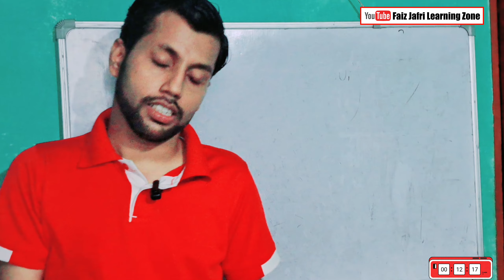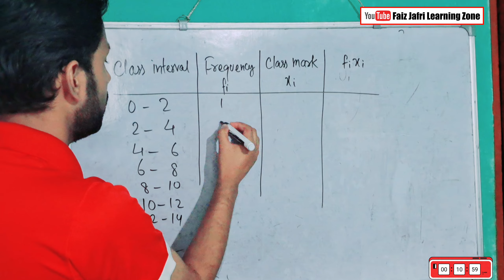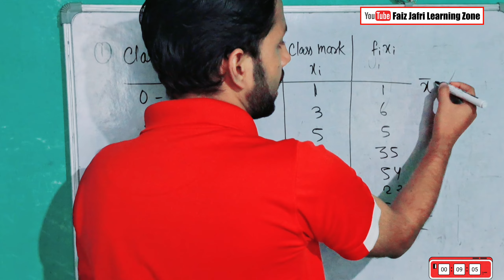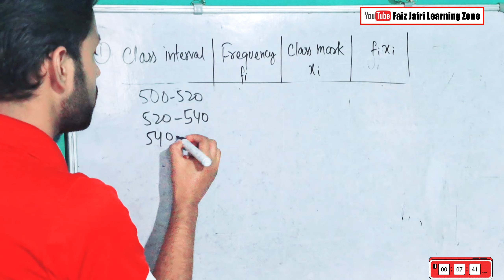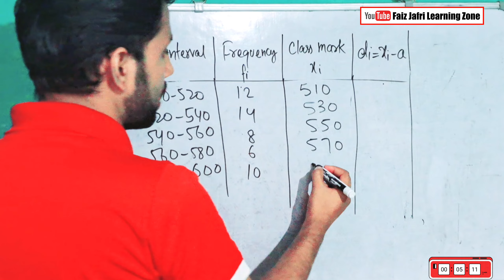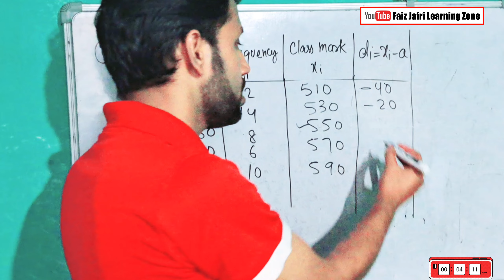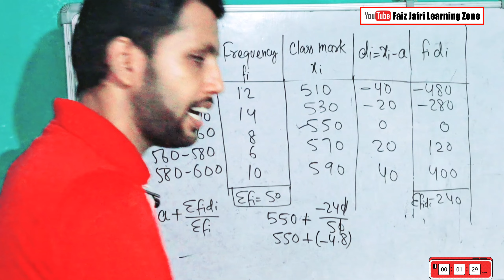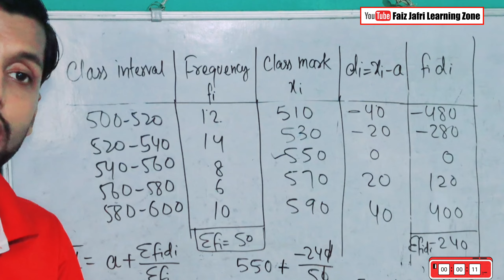Class 10 Maths NCERT Ex 13.1 Statistics | Find Mean by All 3 Methods | Q 1 and Q 2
Welcome to  @faizjafrilearningzone ! In this detailed video, we will explore an important topic from Class 10 NCERT Maths, focusing on Exercise 13.1 from Chapter Statistics. This exercise includes problems that require us to find the mean (माध्य) using three different methods:

1. Direct Method (प्रत्यक्ष विधि)

2. Assumed Mean Method (अनुमानित माध्य विधि)

3. Step-Deviation Method (चरण विचलन विधि)

Each method is explained step-by-step with examples from Exercise 13.1, ensuring that all your doubts are cleared. We will solve the problems carefully and ensure you understand how to apply each method effectively.

What you will learn:

The difference between the three methods of calculating the mean.

How to choose the most efficient method depending on the data set.

Understanding the formulas and their Hindi meanings to ensure clarity:

Direct Method: Use of the formula Σf*x / Σf (सभी आवृत्तियों के गुणनफल का योगफल और आवृत्तियों का योगफल).

Assumed Mean Method: Concept of an assumed mean and deviations (मान्य माध्य और विचलन).

Step-Deviation Method: Reducing complex calculations by using step deviations (चरण विचलन का प्रयोग).

This video is perfect for Class 10 students preparing for board exams as it covers the fundamental concepts of statistics in a simple and easy-to-understand manner.

I will explain each concept in both Hindi and English to ensure students from both mediums can benefit.

Detailed solutions to problems 1 and 2 from Exercise 13.1 with a special focus on how to avoid common mistakes.

Clear breakdown of formulas with Hindi terminology so that Hindi medium students can understand the concepts without difficulty.

By the end of this video, you will be confident in solving any question related to calculating the mean using the direct, assumed mean, and step-deviation methods.

स्वागत है Faiz Jafri Learning Zone में! इस विस्तृत वीडियो में हम कक्षा 10 के NCERT गणित के एक महत्वपूर्ण विषय का अध्ययन करेंगे, जो अध्याय सांख्यिकी (Statistics) के अभ्यास 13.1 पर आधारित है। इस अभ्यास में दिए गए प्रश्नों को हल करने के लिए हमें तीन विभिन्न तरीकों से माध्य (Mean) ज्ञात करना होगा:

1. प्रत्यक्ष विधि (Direct Method)

2. अनुमानित माध्य विधि (Assumed Mean Method)

3. चरण विचलन विधि (Step-Deviation Method)

प्रत्येक विधि को चरण-दर-चरण उदाहरणों के साथ विस्तार से समझाया गया है, ताकि आपके सभी संदेह दूर हो सकें। हम इन प्रश्नों को सावधानीपूर्वक हल करेंगे और यह सुनिश्चित करेंगे कि आप प्रत्येक विधि का प्रभावी ढंग से प्रयोग कर सकें।

आप क्या सीखेंगे:

माध्य ज्ञात करने के तीनों तरीकों के बीच का अंतर।

दिए गए डेटा सेट के आधार पर सबसे उपयुक्त विधि का चयन कैसे करें।

फार्मूलों का हिंदी में अर्थ और उनका प्रयोग:

प्रत्यक्ष विधि: Σf*x / Σf (सभी आवृत्तियों के गुणनफल का योगफल और आवृत्तियों का योगफल का प्रयोग).

अनुमानित माध्य विधि: मान्य माध्य और विचलन की अवधारणा (अनुमानित माध्य और विचलन का प्रयोग).

चरण विचलन विधि: चरण विचलन का प्रयोग करके जटिल गणनाओं को सरल करना।

यह वीडियो उन सभी कक्षा 10 के छात्रों के लिए आदर्श है, जो बोर्ड परीक्षा की तैयारी कर रहे हैं क्योंकि इसमें सांख्यिकी के मूलभूत सिद्धांतों को सरल और आसान तरीके से समझाया गया है।

इस वीडियो को क्यों देखें:

मैं प्रत्येक अवधारणा को हिंदी और अंग्रेजी दोनों भाषाओं में समझाऊंगा, ताकि हिंदी और अंग्रेजी माध्यम दोनों के छात्र लाभ उठा सकें।

अभ्यास 13.1 के सभी प्रश्नों के विस्तृत समाधान के साथ-साथ सामान्य गलतियों से बचने के तरीके पर विशेष ध्यान।

हिंदी माध्यम के छात्रों के लिए फार्मूलों का हिंदी में विस्तृत विवरण ताकि वे अवधारणाओं को बिना किसी कठिनाई के समझ सकें।

इस वीडियो को देखने के बाद, आप प्रत्यक्ष विधि, अनुमानित माध्य विधि और चरण विचलन विधि का प्रयोग करके किसी भी प्रश्न को हल करने में आत्मविश्वास महसूस करेंगे।

Aapke sawal : :

Class 10 Maths NCERT Statistics

NCERT Ex 13.1 mean methods

Direct, assumed mean, step-deviation method

Find mean Class 10 Chapter 13

Statistics mean problem solution